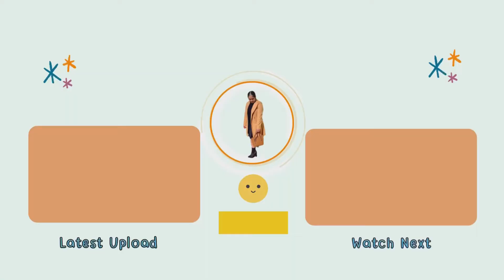CHICKEN FAJITAS WITH HOMEMADE FAJITA SEASONING | Super easy recipe | Leyra Anne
🐓 Ingredients used:

Chicken Fajitas
•2 boneless chicken breasts
•1 tbsp cumin
•1 tbsp chili powder
•1 tsp oregano
•2 tsp garlic powder
•1 tsp parika
•1 tsp salt
•1/2 tsp black pepper
•1 lime
•sliced bellpeppers
•sliced onions